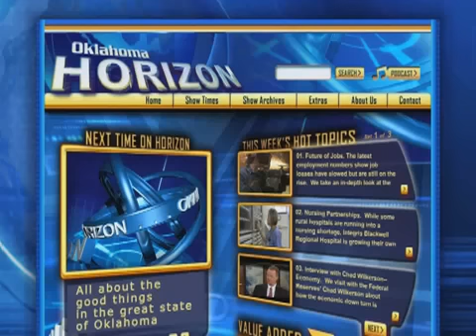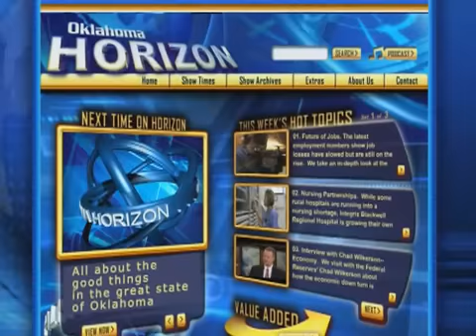Energy Future (Aubrey McClendon Interview)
We visit with Chesapeake's Aubrey McClendon about how we should balance the energy industry's environmental impact with its economic benefits.